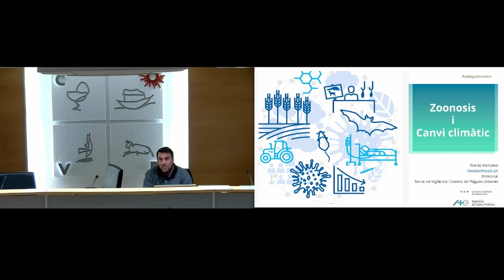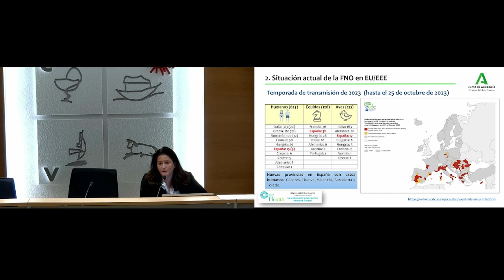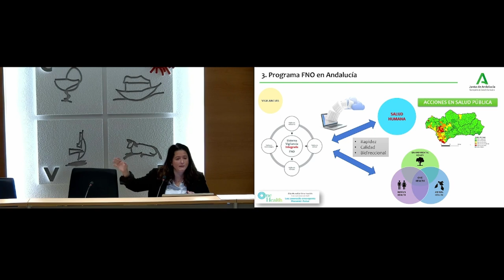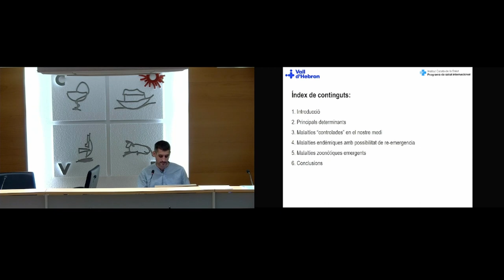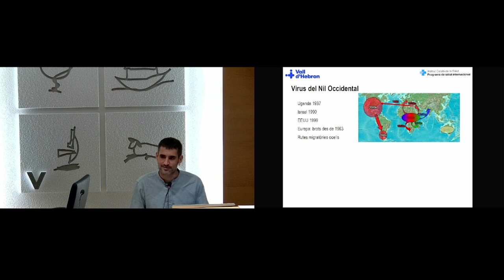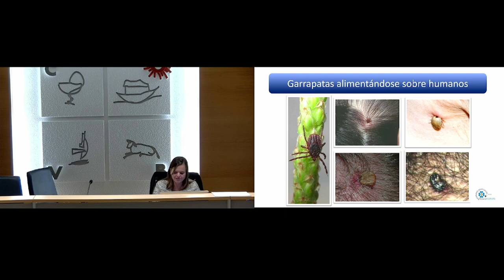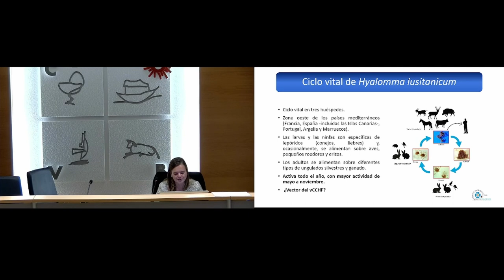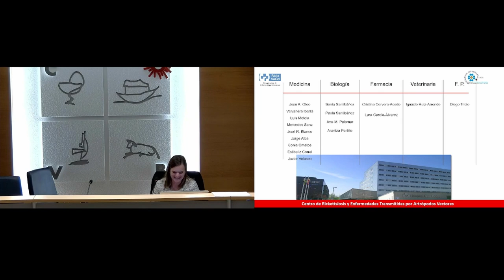One Health: Les zoonosis emergents. Present i futur. 03 novembre 23